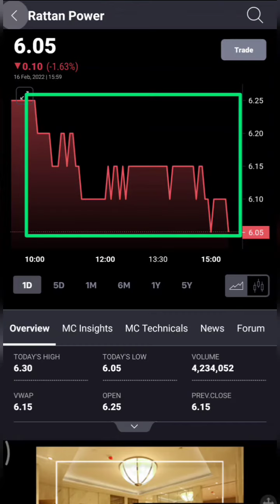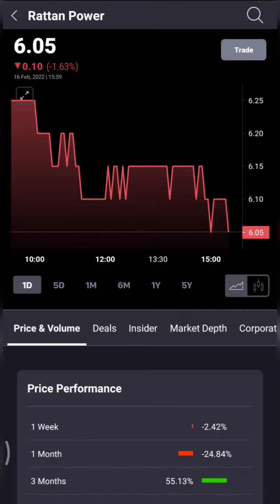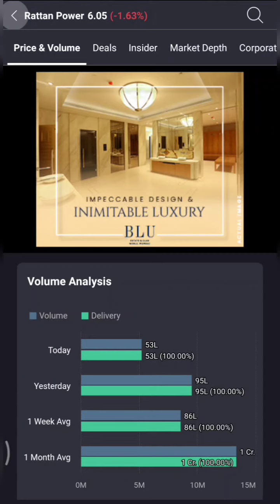✳️RATTAN POWER SHARE TODAY LATEST UPDATE✳️RTN SHARE LATEST NEWS TODAY✳️RATTAN INDIA LATEST NEWS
RATTAN POWER INDIA SHARE ANALYSIS

rattan power share news rattan power share latest news
rattanindia power
rtn power
rtnpower latest news
rtn power share latest news today
rattan power share latest news today rattan power share
rattan power
rtn india latest news
rattan power latest news ratan power
rtn power q3 result 2021,
rtn power q3 results, rtn power q3 results 2021 date,
rtn power results today,
rtn power results,
rattan power q3 result 2021,
rattan power q3 results 2021 date, rattan power q3 results 2022,
rattan power results today,

rattanindia power,